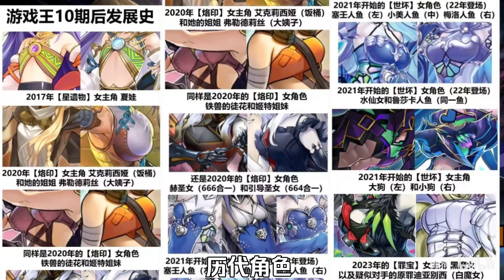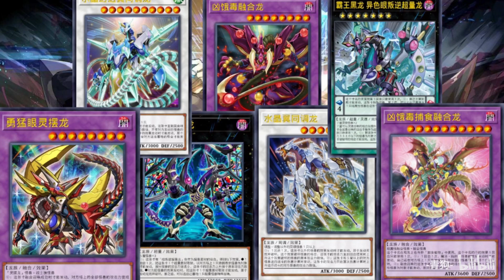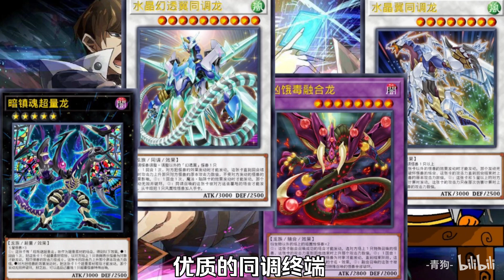【青狗吐槽】史上最史动漫 《盲盒吃史模拟器》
好累，想摸鱼
哈喽，大家好